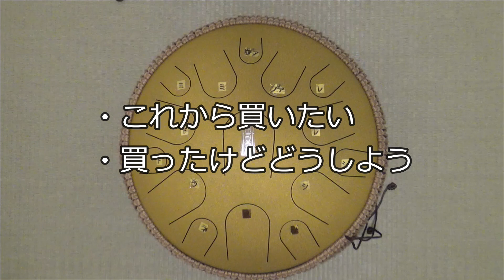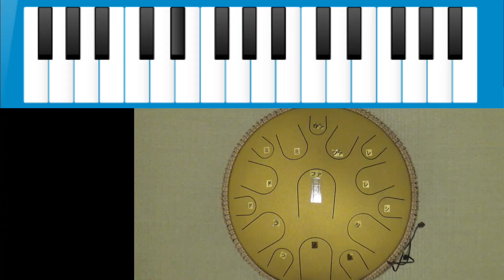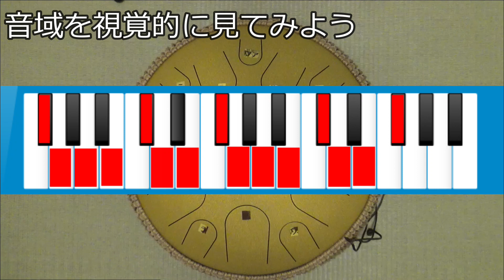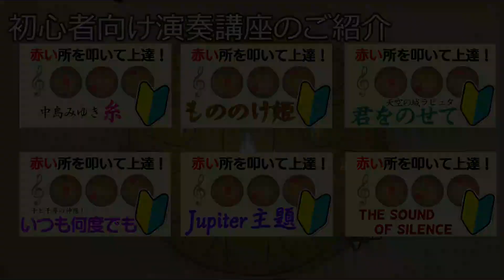【開封・持ち方・叩き方】15音タングドラムの解説・音色説明／買いたい人・買ったばかりの人必見(スチールタングドラム)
13インチ15音Dメジャーのタングドラムについて解説しています。
マレットの持ち方・音階の叩き方・ピアノでいうと何の音がでるのか？

🔰初心者向け15音タングドラム 演奏講座

※喋るのが下手で聞きづらいかも知れませんが、喋りは素人ですのでご容赦ください。

※8音・11音タングドラムをお勧めしないのは、「曲を演奏したい人」へ向けてです。
ハーモニックを楽しむ方は8音でも十分楽しめます。
ハーモニックを楽しむならHapi Drumなどがお勧めです。

■動画で使用している楽器はこちらで購入できます。
台湾のHluru総代理店。日本への発送OK。Amazonとは違い別の商品が届くことはまずありません。

スチールタンドラム・タンクドラム・スリットドラム・ヒーリングドラム・空霊鼓・空灵鼓・Trống Lưỡi Thép　スチールタングドラム カリンバ演奏家にも人気のタングドラム Kalimba オルゴールみたいな音 like a music box
tongue drum steel tongue drum tank drum
13inch 15notes Dmajor　HLURU 魯儒空靈鼓　音樂
how to play the steel tongue drum
how to tune a steel tongue drum
how to practice drums effectively
songs to play on steel tongue drum